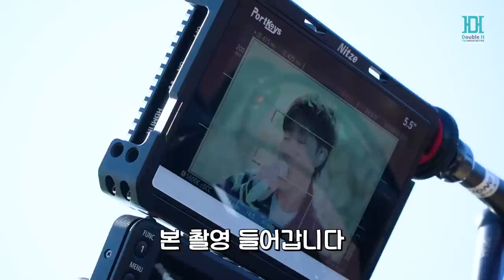[●덥티CAM] 우리 성규 솔로 데뷔 10주년 기념 팬미팅 THE TEN 서울 공연 비하인드 패키지 세트_PART① (ENG)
2022년 11월! 찬 바람이 불어오기 시작할 즈음,
솔로 데뷔 10주년 기념 팬미팅 ‹THE TEN›으로
아기다리고기다리던 활동 기지개를 켠 우리 성규!

여러분도, 김덥티도, 그리고 온 우주도 기다려온
★김성규 THETEN 비하인드 패키지 세트★
됐덥 됐덥 불티나게 달릴 준비 됐덥 ›_‹ ♥
그 시동을 거는 첫 번째 파트가 요기이찡
같이 달릴 준비 됐덥? 그렇담 얼른 꺼모꺼모!

※시청 시 주의해야 할 10가지 알려드림※
1 초 같이 느껴질 수 있음주의
2 렇게 귀여울 수 있나 심장 아픔주의
3 촌규의 조카 한정 김다정 모먼트주의
4 랑스러움 줄줄 넘쳐흐름주의
5 랜 시간 한결같은 본업존잘주의
6 두문자 나옴주의 ★넘나 예뻐서….★
7 칠 맞게 침 흐를 수 있음주의
8 딱팔딱 정신없이 뛰는 가슴주의
9 구절절 쫌쫌따리 긁어모아 담아옴주의

   오직 여러분을 위해 성규가 열심히 준비한
10 주년 기념 팬미팅 VCR임을 기억해주기♥

‹ 𝙆𝙞𝙢𝙎𝙪𝙣𝙜𝙆𝙮𝙪 𝙊𝙛𝙛𝙞𝙘𝙞𝙖𝙡 𝙎𝙉𝙎 ›